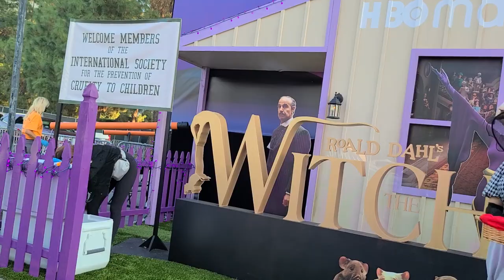Beenash Lands in LA! West Coast Road Trip Day 0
Here's the fun weekend we had before we set out on our road trip up the West Coast! Carving pumpkins with Tiny was my favorite :)